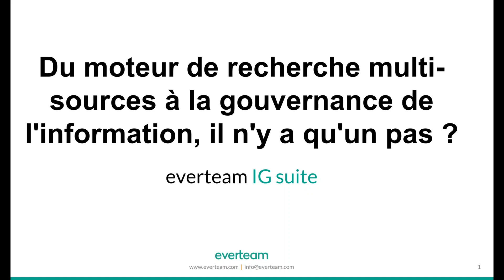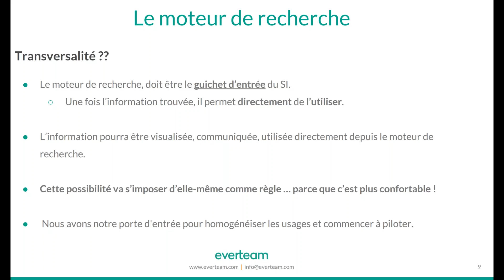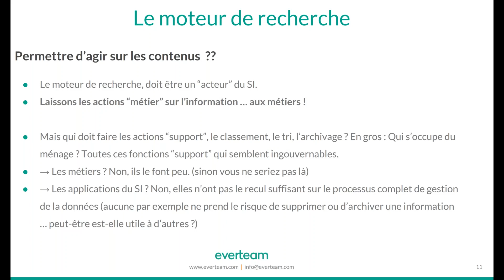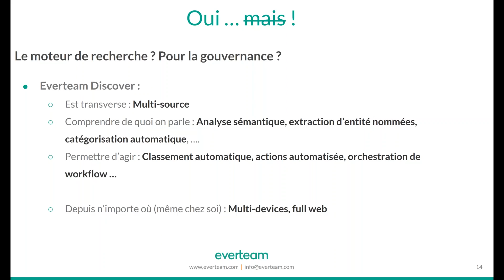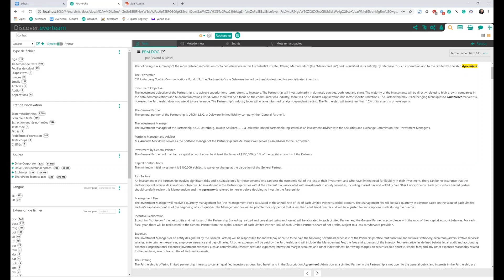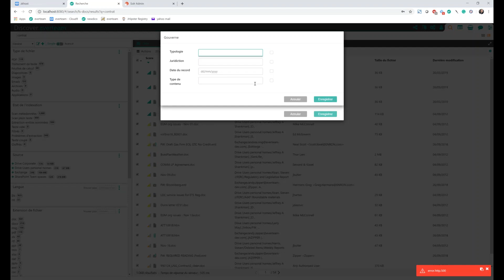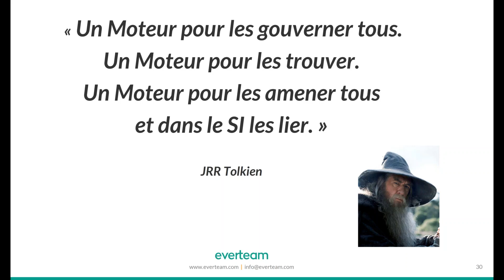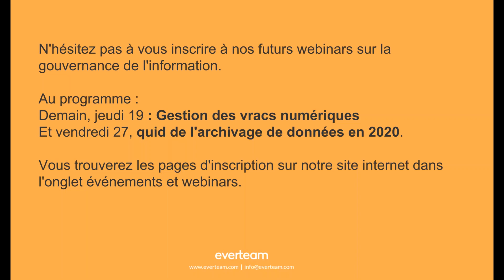Webinar Moteur de Recherche Multi Sources d'Everteam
La gouvernance de l'information est un objectif qui semble difficile à atteindre, et pourtant, un moteur de recherche connecté à vos multiples sources de données peut trouver n'importe quelle information (y compris les données personnelles), quelles que soient sa forme et son emplacement.
Donnons à ce même moteur de recherche les outils pour comprendre et agir sur l'information… Everteam.discover